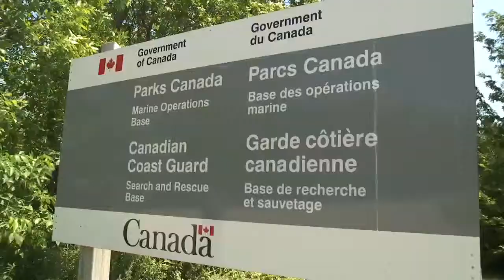PARKS CANADA - Positive Productions Inc.